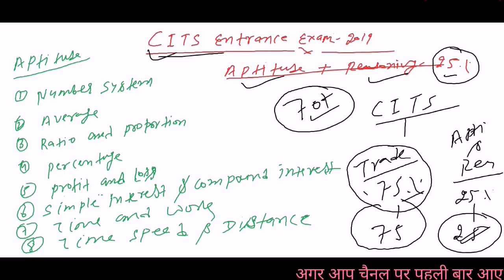Average(औसत) CITS ENTRANCE परिक्षा -2019।। APTITUDE CLASS -1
CITS ENTRANCE EXAM में Aptitude और reasoning से 25% question आओगे।। इस वीडियो में आपको औसत के बारे में बताया गया है।।